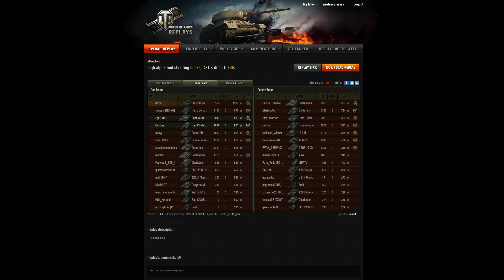SU-130PM big alpha russian td is ennoying but good in a team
this russian td have all the thing good too performe like this